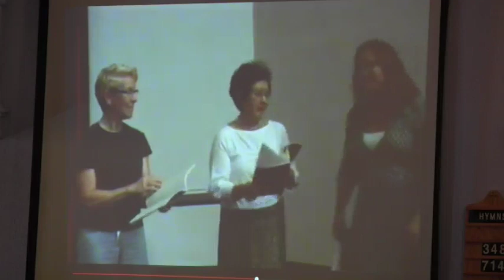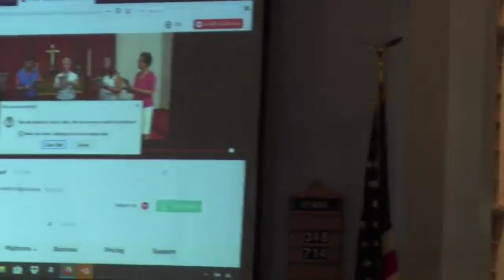Foothills UMC Sunday Worship 8 2 20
FOOTHILLS UNITED METHODIST CHURCH
Rev. Dr. Moon Ho Kim, Pastor

9th Sunday after Pentecost

ON-LINE WORSHIP PROGRAM – August 2, 2020

CHURCH BELL RINGER:  Grayson Cirillo
PRELUDE

OPENING HYMN:  #348 “Softly and Tenderly Jesus is Calling”, Foothills Mini-Choir;  Pastor Kim, Art Schrum, Linda Cramer and Vivienne Cirillo

GREETINGS & CHURCH ANNOUNCEMENTS

PRAYER CONCERNS/PASTORAL PRAYER/LORD’S PRAYER

OFFERTORY:  “You’ll Never Walk Alone, Soloist, Linda Cramer

SCRIPTURE LESSONS:  I Kings 3:5-15, John 6:25-35, Art Schrum, Reader

SPECIAL MUSIC:  “I Want Jesus to Walk With Me” Foothills Mini Choir; Pastor Kim, Art Schrum, Linda Cramer and Vivienne Cirillo

MESSAGE:  “What to Find in the End of the Journey?”, Rev. Dr. Moon Ho Kim
CLOSING HYMN:  #714 “I Know Whom I Have Believed”, Foothills Mini Choir; Pastor Kim, Art Schrum, Linda Cramer and Vivienne Cirillo

POSTLUDE
VIDEOGRAPHER:  INSOUK KIM
VIDEO EDITING:   Malcolm Kogut